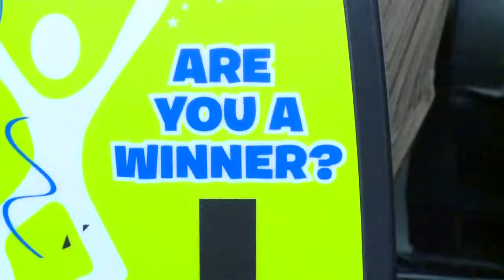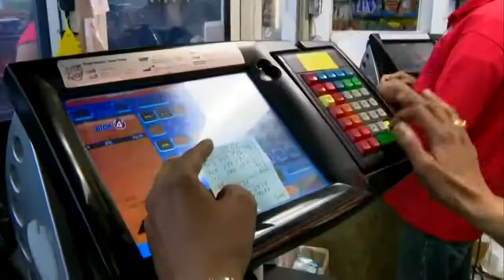Lottery jackpots worth more than $300 million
Those double lottery jackpots are still up for grabs and worth even more. if you win both the Mega Millions and Powerball, that's nearly 7$50 million combined.